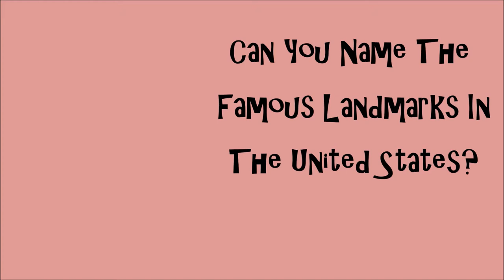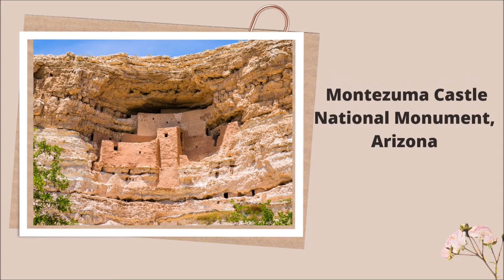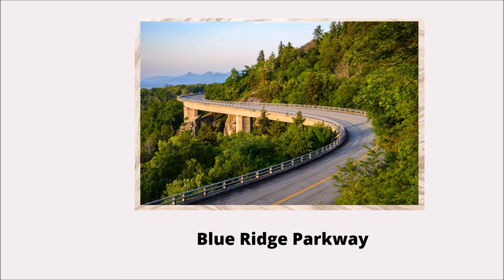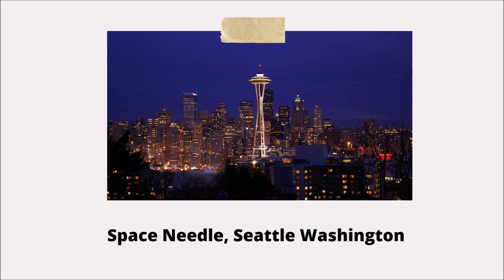Famous Landmarks in The United States |America's Best Landmarks | Trivia Games | Direct Trivia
How much do you know about the famous landmarks in The United States? Take these quizzes and try to guess the landmarks from the pictures. Have Fun